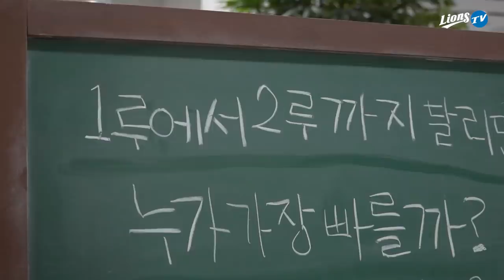[라이온즈tv] 기분좋은 일요일 승리 퇴근길직캠 🎥 강명구 vs 박해민 vs 김지찬 (9.20 키움전)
승리의 여운이 화요일 오후까지 가는, 기분좋은 일요일 승리!
KBO 리그 역대 3번째 팀 4300 도루까지 9개만을 남겨놓은 가운데

1루에서 2루까지 뛰었을 때 가장 빠를 것 같은 선수는?
강명구 vs 박해민 vs 김지찬
선수단은 누굴 가장 빠르게 봤을까요?